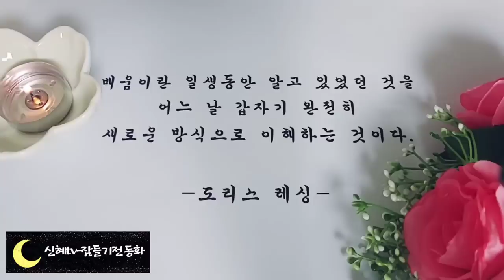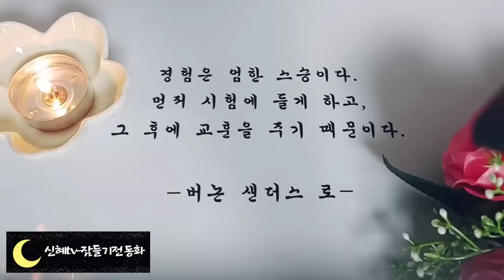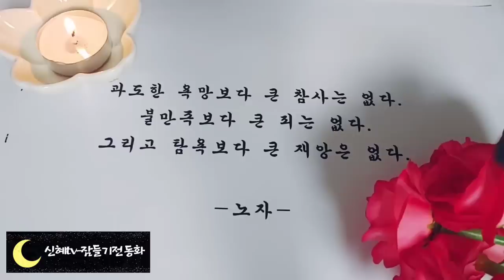🌜잠잘때 듣는 동화🌛/도담삼봉 이야기/중간광고없음/전래동화/오디오북/수면동화/동화/잠자리동화/설화/신혜tv/ASMR/민담/야담/옛날이야기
♡이전에 업로드 하였던 1시간짜리 영상을 3시간으로 묶은 영상입니다♡

인트로,인사-(0:00)
도담삼봉이야기 외-(00:20)
이야기 정리,의견-(2:55:10)

열 두 요정의 항아리는 그리스의에 전해오는 옛 이야기 입니다.
주어진 환경이나 상황을 긍정적으로 바라보는 것이 얼마나 중요한지를 가르쳐 주고 있습니다.
열두달을 다스리는 요정들은 티라와 부잣집 여자에게 봄 여름 가을 겨울을 어떻게 생각하는지 묻습니다.
 티라는 긍정적인 마음으로 자연에 감사하고 자연의 아름다움을 소중히 여기는 대답을 하지만, 부잣집 여자는 불평만 한가득 늘어놓고 말지요.
이처럼 어떤 마음으로 바라보는가에 따라 세상은 달라집니다.
긍정적인 마음은 자신감을 가지게 하고 어떤 상황에서도 희망을 잃지 않게 하는 반면에 부정적인 마음은 늘 불평하고
 쉽게 포기하게 하며 절망과 무기력감을 안겨준답니다.
작은 일에도 감사 할 줄 아는 사람은 긍정적이고 밝은 모습을 갖게 되고 힘들고 어려운 일이 있어도 스스로 헤쳐나갈 수 있을 것입니다.